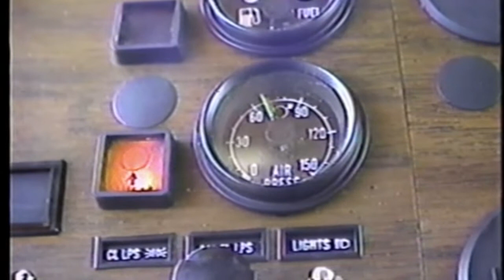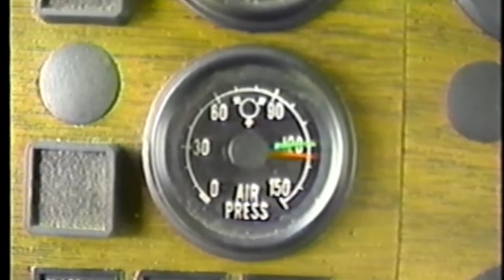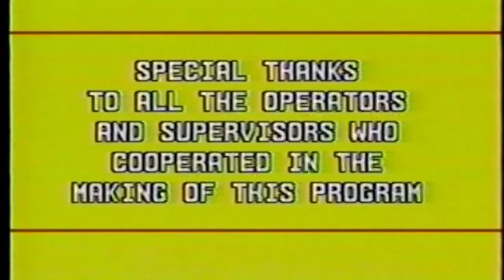Mún - The Wheel Has Turned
Omg! Om-fk.ing-G!! New Track!! Skreeeeem!!

The. Wheel. Has. Turned.

Whistling by Unknown-Dreadlock-Music-Student-Guy. NYC Times Square street sounds by Eoin O'Sullivan. Recorded at La Sauna, Varano Borghi (VA), Italy. Engineered by Andrea Cajelli. Additional engineering by Enrico Mangione at La Sauna. Mastered by John Davis at Metropolis, London. Thanks to the Nebraska Department of Roads.

This song appeared during a break in recording. We had a small leak in the studio roof, and the repair guy, due sometime that morning, chose just that moment to walk past the window as I was all mic'd up in the small recording booth, holding an akewstick guitar. Andrea (the brilliant sound engineer and also studio-owner) said was it ok to stop for a little while he spoke to the repairman? Of course that was fine with me (better than being electrocuted; guitars and mics generally don't mix so well with rain ;o), and so we paused.

Being the brilliant audio engineer I am myself, I tweaked a knob on the control unit beside me which changed what was going on in my headphones (turned out I'd switched a limiter on or off). The net result of my 'mistake' was that my guitar sounded like a Brian Jonestown Massacre thing all of a sudden, and I was delighted. As I was strumming it, a new riff, the chorus of what you're now hearing, appeared and I began to think 'Dude! Ask Andrea if we can record a clip of this so I don't forget it'. A couple of minutes later most of the song had been uncovered. Andrea returned and apologised for the brief hold up; I said 'you're grand; wait until you hear this!' and straight away, we began recording. A student who was with us that day, I still don't know his name, did the whistling on the end, and it was done. On the way home after our day's work and getting a lift with Andrea, he was whistling the riff as we drove. That meant for me we had captured something decent in the song.

I was delighted we let the new song appear, instead of persevering with the tune we had been recording (that would appear in its own time). It was a sign that whatever I was at in the studio with Andrea was working. Indeed, working and having fun, instead of talking and planning, were key. If I ever find that repair guy, I owe him a beer.
Enjoy! :o)